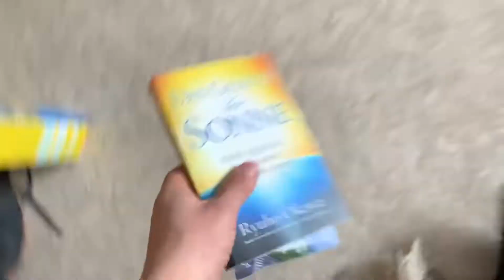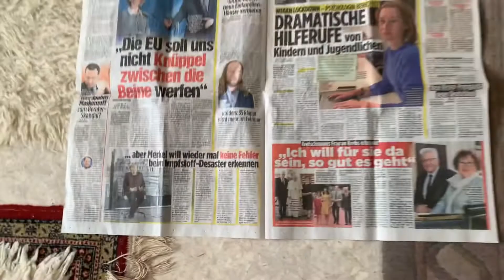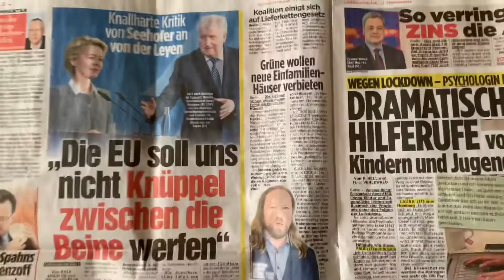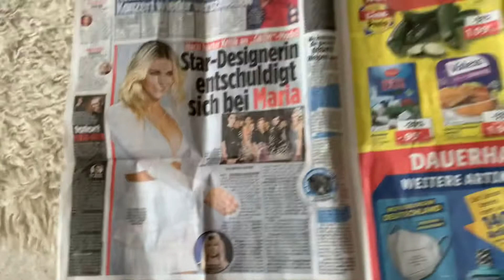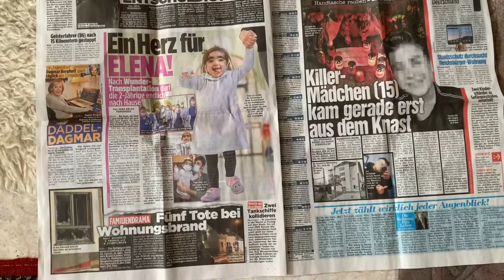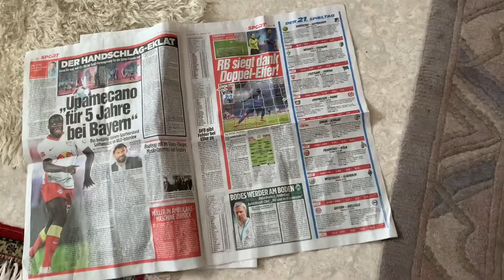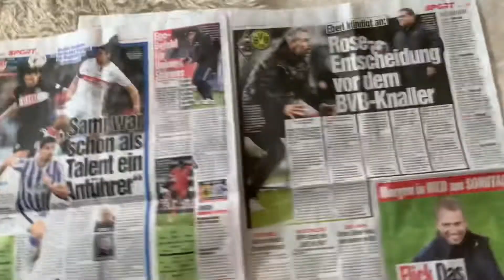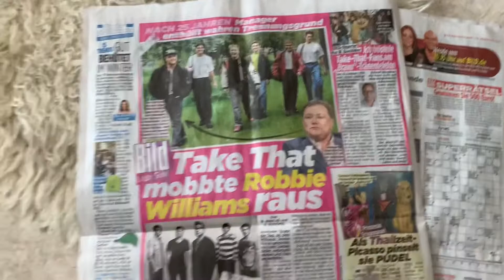Tagebuch 📔 mit meinen Vater in Marzahn Mittagessen 🍱 und lage Besprechung der Welt 🌍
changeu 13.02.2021